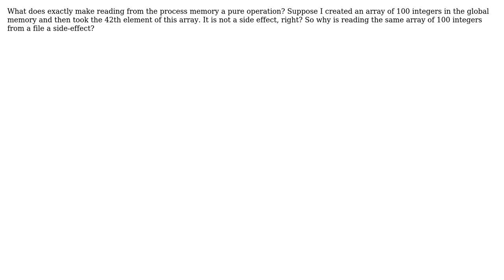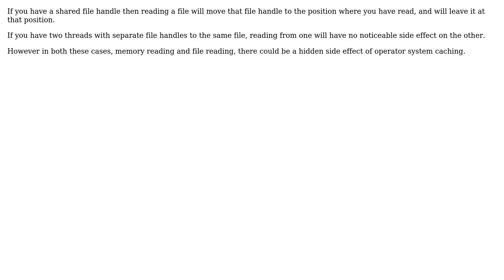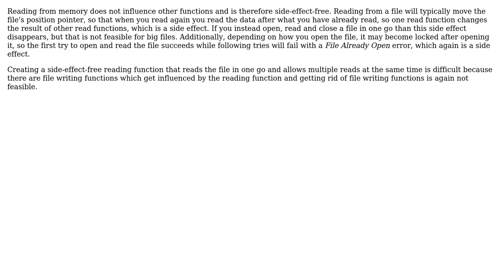Why is reading from memory not a side-effect but reading from a file is? (5 Solutions!!)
Why is reading from memory not a side-effect but reading from a file is?

With thanks & praise to God, and with thanks to the many people who have made this project possible! | Content (except music & images) licensed under CC BY-SA | Music | Images & others | With thanks to user ZhekaKozlov user Tobias Brandt user stonemetal user nwp user Hagen von Eitzen user CashCow and the Stack Exchange Network Trademarks are property of their respective owners. You are responsible for your own actions.